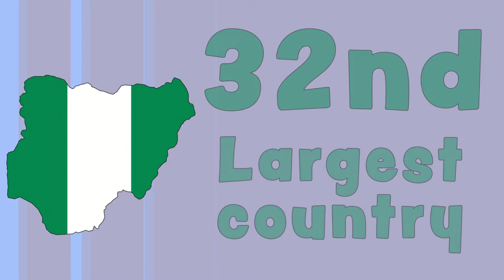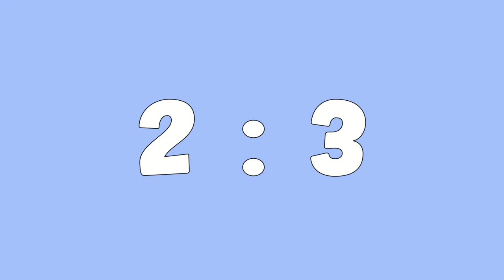Nigeria101 - Explained in 2 minutes (size, population, info, flag, coat of arms)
Curious about Nigeria? Here's everything you wanted to know about it in one concise video. Learn about Nigeria’s size, its population, explore its flag, and more! Welcome to Nigeria 101.

We have it all! Short, sweet videos with the info that you're most excited to learn. They're perfect to take a short break with while learning some interesting new facts about various countries.